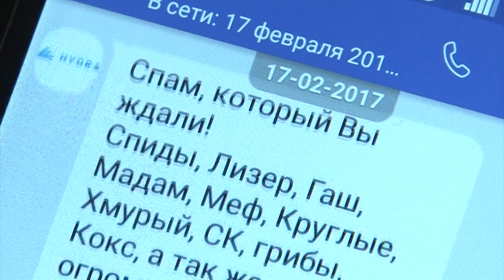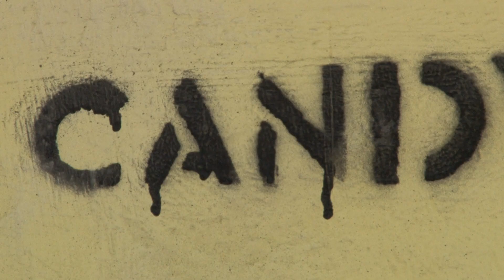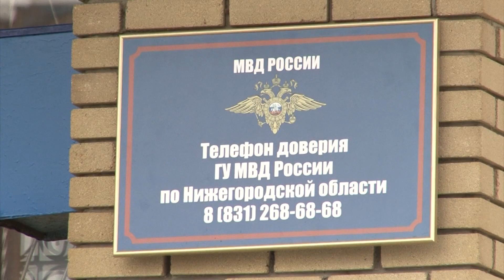Торговля смертью (специальный репортаж Канала 16)